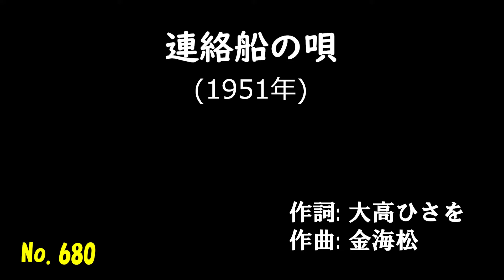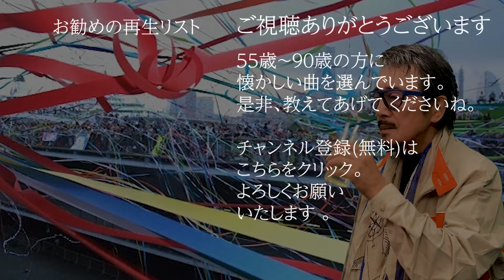「連絡船の唄」 字幕付きカバー 1951年 大高ひさを作詞 金海松作曲 菅原都々子 若林ケン 昭和歌謡シアター ～たまに平成の歌～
「連絡船の唄」 1951年 大高ひさを作詞 金海松作曲。オケは、田渕愛智が作成したものを使用。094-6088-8  ISWC: T-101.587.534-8

77歳の若林ケンがグラス片手に歌う動画を、毎日19時に１つずつ公開しています。

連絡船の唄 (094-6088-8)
　　　　　　　　　　　作詞: 大高ひさを
　　　　　　　　　　　作曲: 金海松
　　　　　　　　　　　歌手: 菅原都々子
思い切れない 未練のテープ
切れてせつない 女の恋ごころ
汽笛ひと声 汽笛ひと声
涙の波止場に
わたし一人を 捨ててゆく
……連絡船よ

お国なまりが 今さら悲し
あれが片見か 別れの船唄よ
翼あるなら 翼あるなら
行きたい思いの
わたし一人を捨ててゆく
……連絡船よ

霧の海峡の 航海燈は
いつか港に 返って来るものを
返るあてない 返るあてない
恋ゆえ身を焦く
連絡船よ